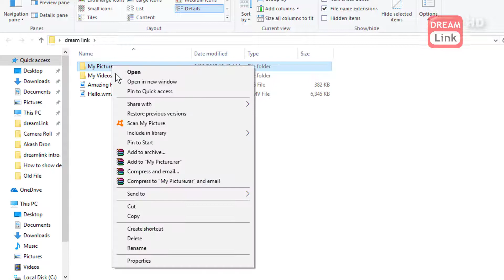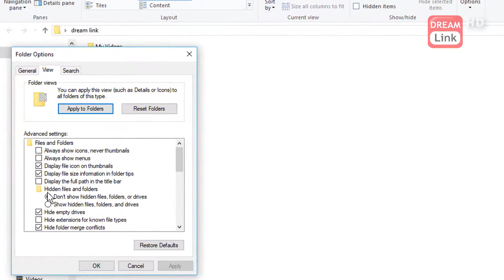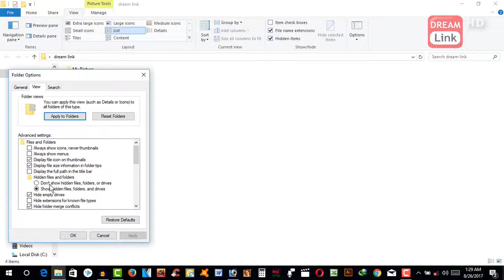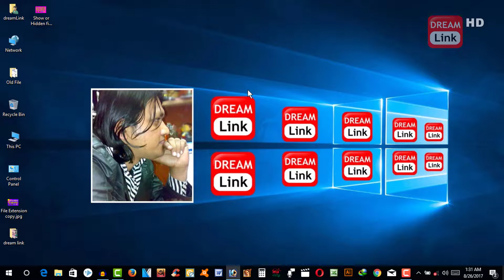how to show hidden files & folders in windows 10 | how to show hidden folders on windows 10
How to hidden file or folder in Windows 10
How To View/Show Hidden Files, Folders and Drives
How to show file on windows 10
How to Show  in Windows 10 | how to unhide file & folder in windows 10
How to show File in Windows 8, 8.1,10 | unhide|hide  2017
Owner
Mohammad Swapan Shah

Simple and easy computer tips and tricks you might not have ever known about it. Anything from Windows tips to general computer tricks, everyone should find something that is useful.
How to Show  in Windows 10
Windows 10 tips and tricks How to show Hidden files folders and View
How to show  in Windows 8, 8.1, 10
How to show  and change file types in Windows 10
How to show  and hidden files in Windows 10
How To Show or Hide  | Microsoft Windows 10
Windows 10 How To Always Show  In File Explorer
Windows 10 tips and tricks How to show Hidden files folders and View  Windows 10 - How To View/Show Hidden ...
Windows 10 - Show
how to show  on windows 10
How To Hide Or Show  In Windows 10
How To Hide Or Show  In Windows 10 or show  in windows
How Hide or Show  in Windows 10
How to Change  in Windows 10 - Easy and Simple
How to Change  in Windows 10 This is a short video that shows you how you can easily change the hidden file ...
How to Show  in Windows 7
How to Show Or Hide  in Windows 10
How to enable hidden file in windows 10
How To enable Hidden file in windows 10/Windows 8/8.1 We can enable hidden file by following two methods 1-By using ...
How To Change All File Types (Windows 10!)